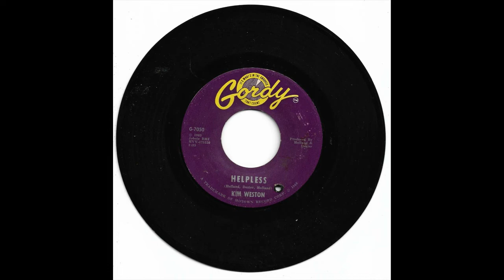KIM WESTON HELPLESS GORDY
Top track from Kim Weston Helpless on the GORDY Label, hard to find now available in my ebay shop (mr_bean) as of today not sure how long it will last.